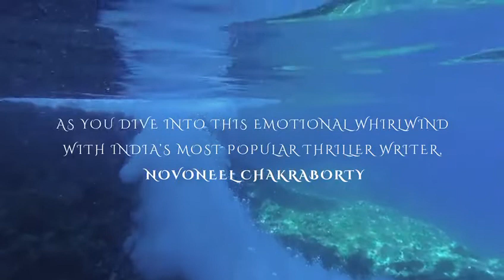A THOUSAND KISSES DEEP - Novoneel Chakaraborty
Can innocent love and dark desires mingle together?
A THOUSAND KISSES DEEP by Novoneel Chakraborty will keep you coming back for more, as you delve into an emotional whirlwind👀

Out now!